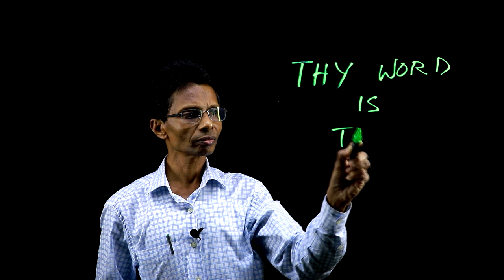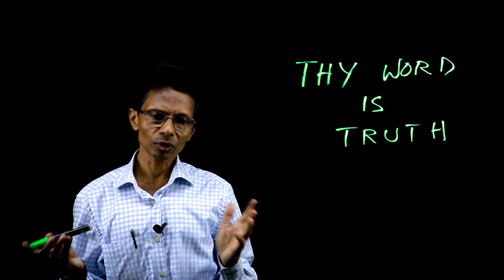Principal's address to students of CMS College Kottayam